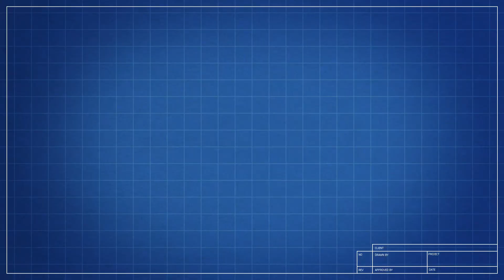Why You Should Get a Home Inspection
Here are several reasons why you should get a home inspection on your next purchase. I've been a Realtor for nearly 20 years and serve buyers and sellers in Lower Alabama (Baldwin County).

Realtor - Jeff Nelson
Brokerage - IXL Real Estate Eastern Shore
Address - 217 Fairhope Ave Suite A Fairhope, AL 36532